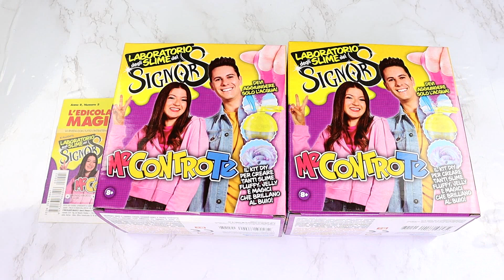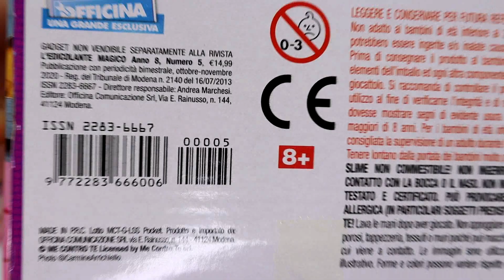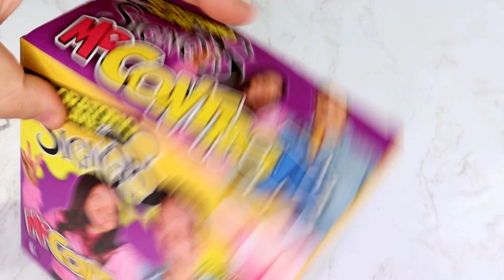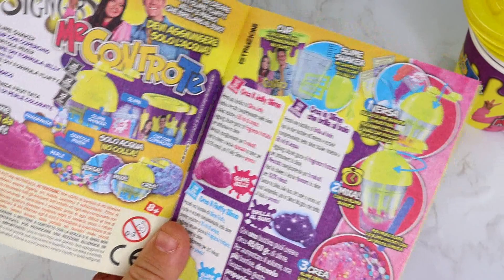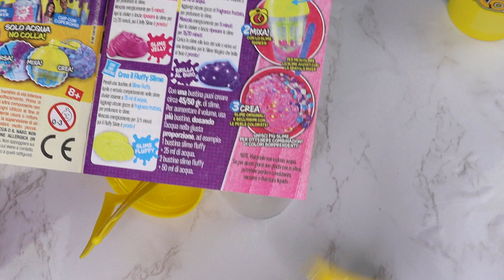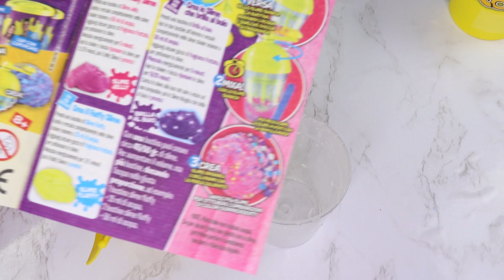Provo il LABORATORIO SLIME del SIGNOR S e ME CONTRO TE! (SLIME SENZA COLLA)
CIAO RAGAZZI,OGGI PROVO IL LABORATORIO SLIME DEL SIGNOR S E ME CONTRO TE
SLIME SENZA COLLA IN EDICOLA AL PREZZO DI 14 EURO E 99

VIDEO NUOVI OGNI GIORNO ALLE 14:30